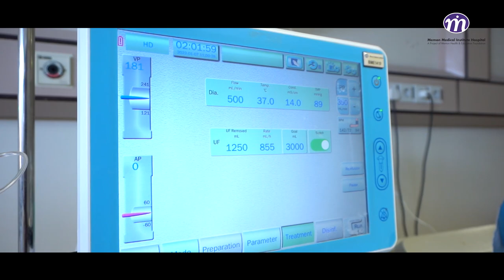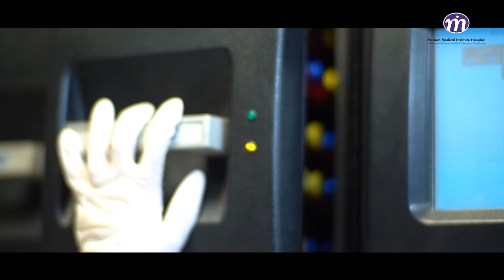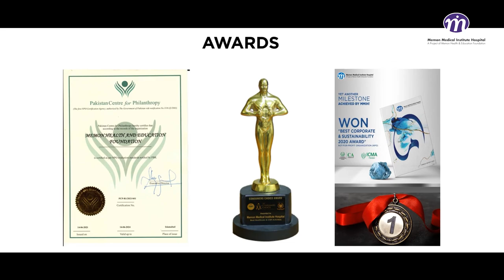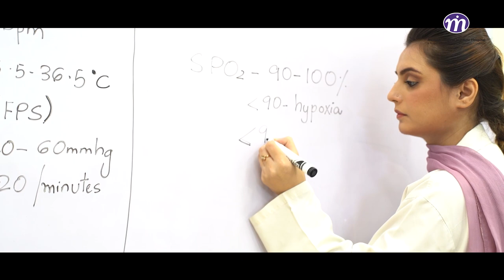Corporate Video | Journey and Future Expansion of MMI Hospital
MMI Hospital has been rapidly expanding to meet the growing demands of deserving patients. Since 2010, a large tertiary hospital with the ambition of providing quality healthcare to patients has come a long way.

Let's look at how MMI Hospital has evolved into one of the best hospitals in Karachi today.